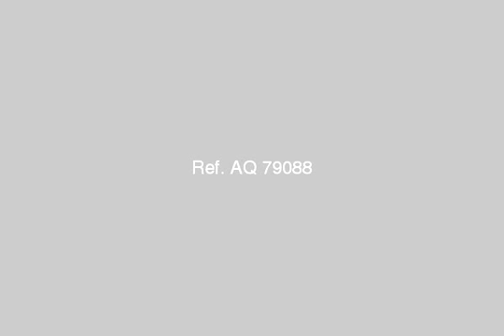Apartment For Sale In Sharm El Sheikh - mlseg.com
Apartment For Sale In Sharm El Sheikh شقه 60 متر دور تالت على حمام سباحه عباره عن اوضه ومطبخ وحمام وريسيبشن الشقه فى قريه سييرا فى نبق امام فندق الماجيك لايف بجانب ماكدونالز وكنتاكى الشقه شامله ايضا الرووف وهو مليكه خاصه يعنى بتشترى شقتيين بسعر شقه واحده - شرم الشيخ - Egypt Real Estate | Sharm el Sheikh | Apartment For Sale